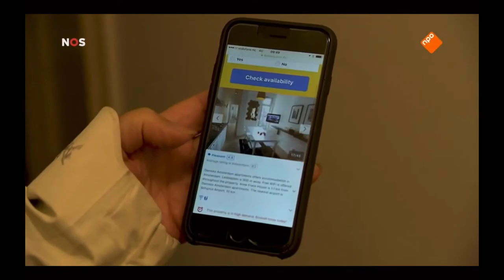Item ontslagronde Booking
Op 4 augustus maakte Booking.com bekend dat ze plannen hebben om 25 procent van de medewerkers te ontslaan. In het item hierover op het NOS Journaal mocht ik duiding geven aan deze stap.